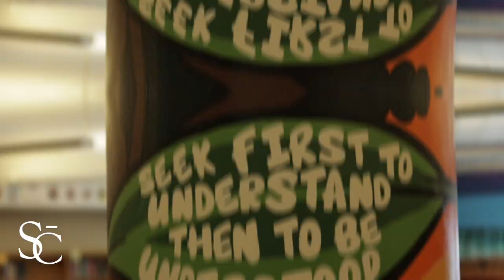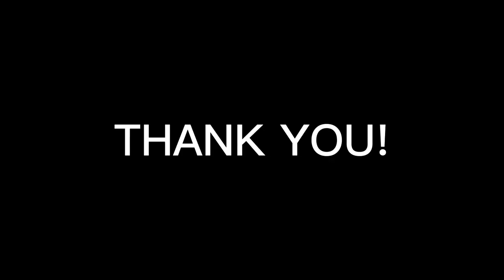The Walter H Crowley at IS 5 Mural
Mural in the School Library, reminding the students of the locations around them and the values to uphodl at the schol